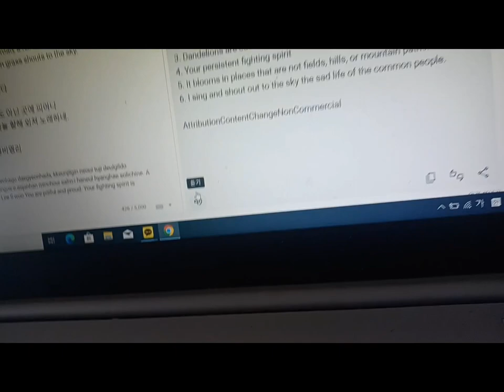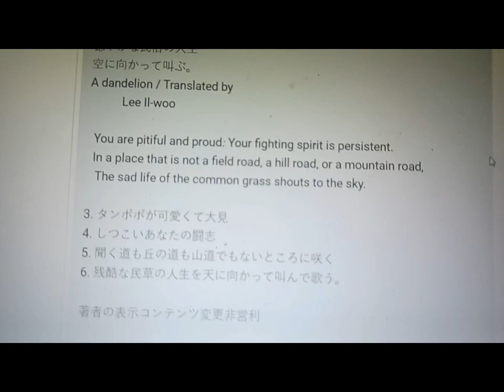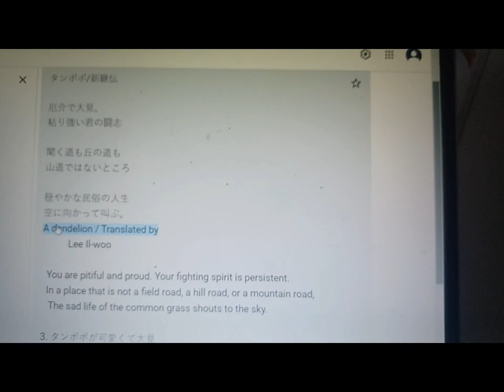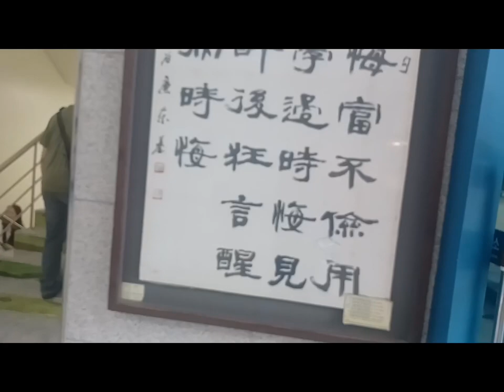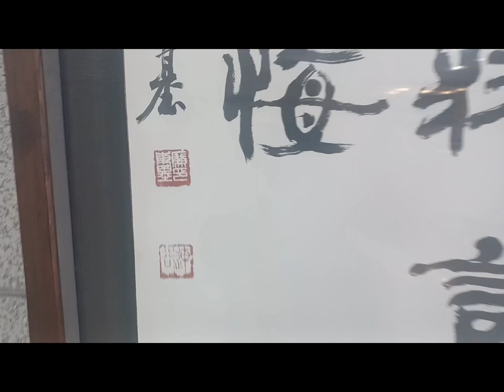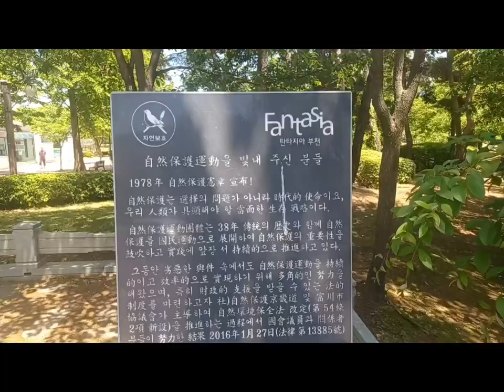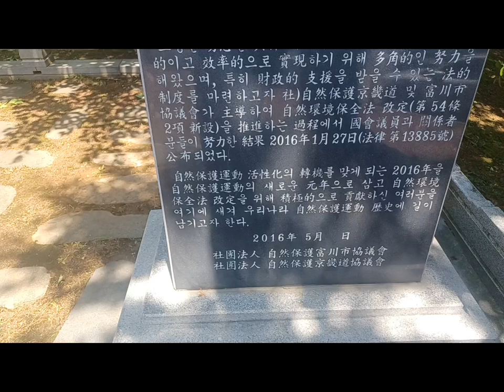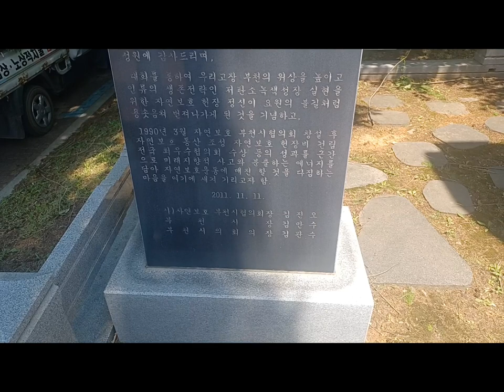0514.화요빛 00:31. 기쁨의 봉황춤 꾸미기